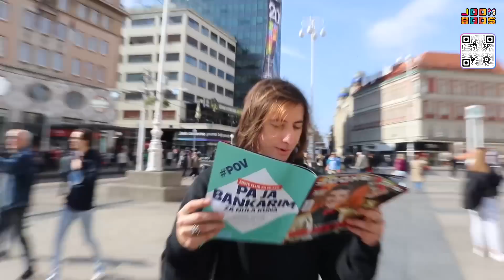HODAO U GAĆAMA PO CENTRU GRADA! | *najteži izazovi* | Bruno, 10ficho & TheSikrt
Novi nemozes video na JoomBoos kanalu! Pred najpoznatiju trojku na internetu stavljeni su novi izazovi koje su pisali fanovi! Najbrutalniji, najzabavniji izazovi za gledati ali kakvi su za napraviti ih? Dečki uvijek odrade izazove najbolje što mogu, tako su i ovog puta. Pogledajte u videu tko je uspio više izazova, tko je radio najteže!

Osvoji kul kapu ili čarape 🔥🔥 Preuzmi svoj NFT i prvih 200 osvaja ovu kul nagradu

Pretplati se na @10ficho @brunolukic2666 @TheSikrt

Edit by: @10ficho